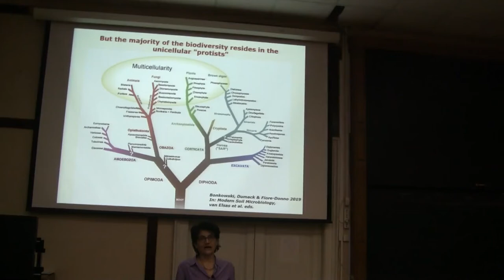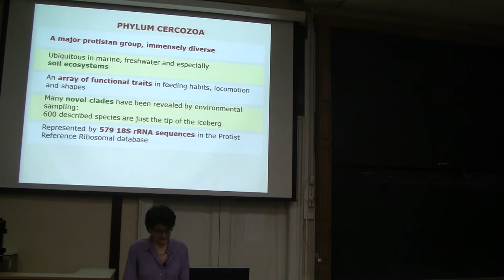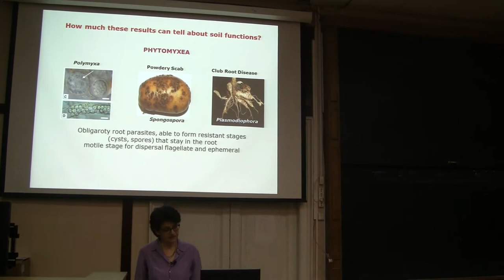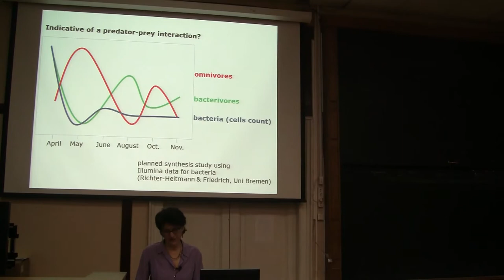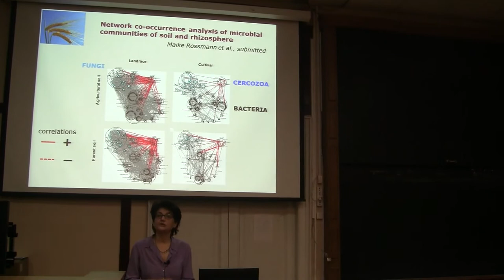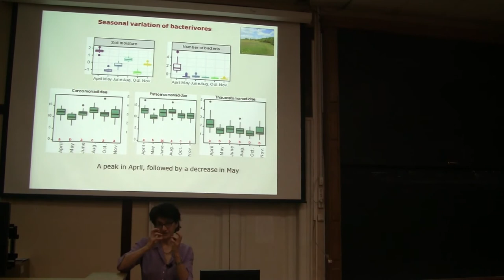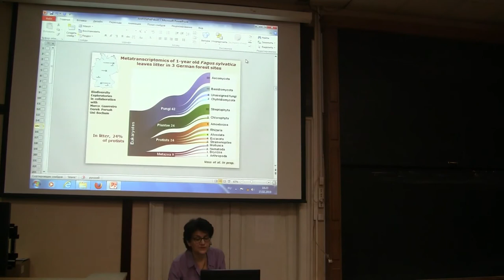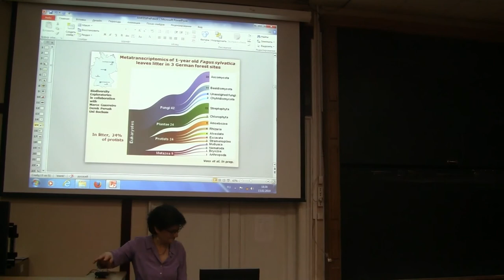Bioseminars.ru: Elusive soil protists — the last frontier of soil microbiome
"Биосеминары"

Cercozoa, according to both observations under the microscope and molecular environmental sampling, is one of the major protistan groups in the soil. We use Cercozoa as a model to unveil local and global patterns driving the protistan distribution in soils. This huge phylum comprises a vast array of morphologies (naked and testate amoebae as well as flagellates) and nutrition modes (bacterivores, algivores, fungivores, autotrophs, mixotrophs and parasites). We study this variety to disentangle cercozoan role in the soil food-web and how they are differentially influenced by biotic and abiotic edaphic factors. We developed specific primers targeting the group and also classified the Cercozoa according to functional traits in morphology, nutrition modes and locomotion. I will summarize and discuss our latest findings on cercozoan worldwide distribution, as revealed by high-throughput sequencing, in varied environments such as drylands, temperate grasslands and forests, biological crusts and agricultural soils.

15 февраля 2018